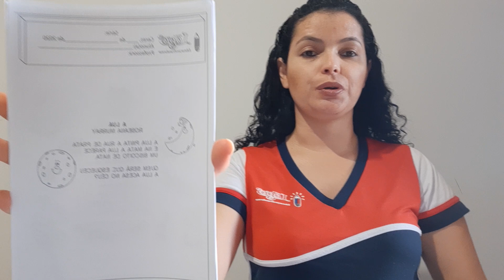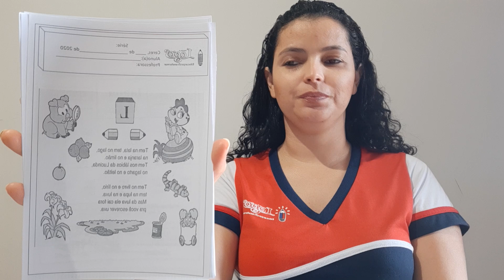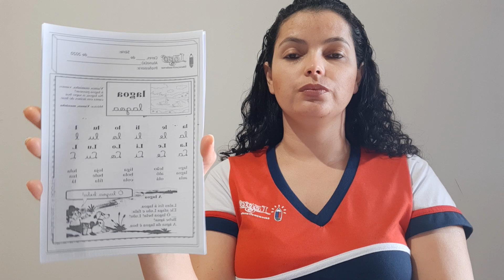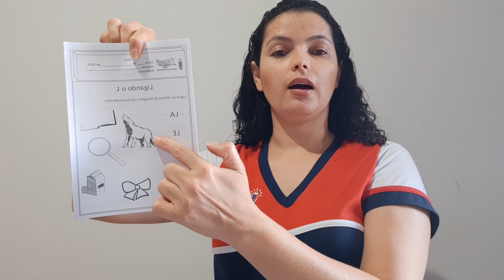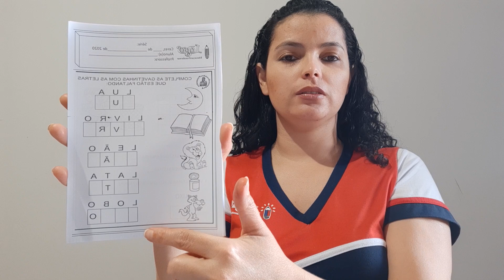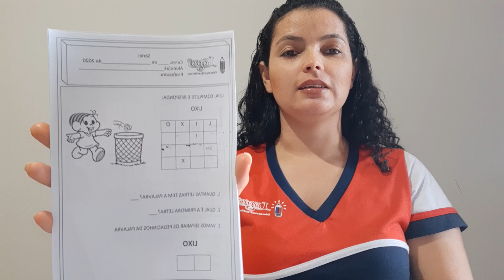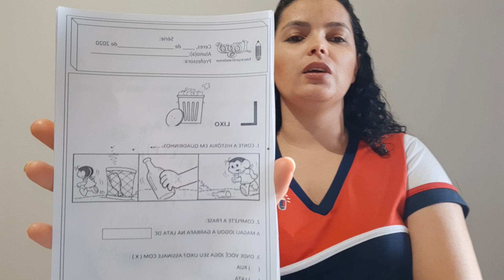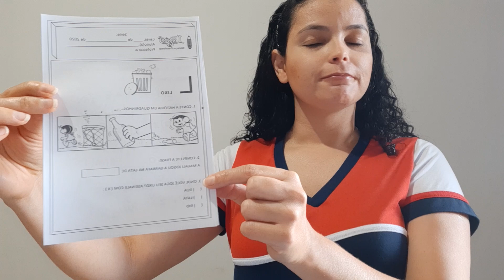18/06/2020 - LÍNGUA PORTUGUESA - LETRA L